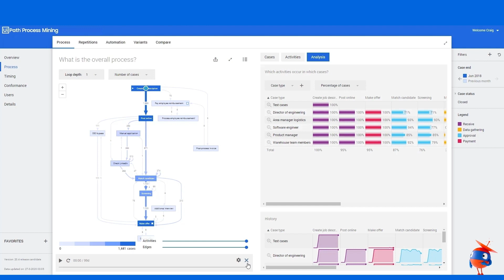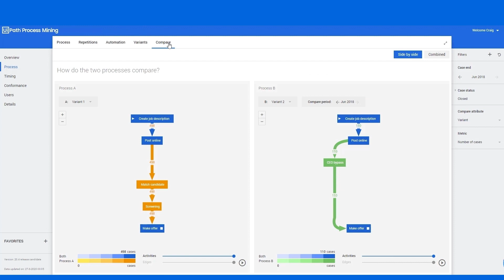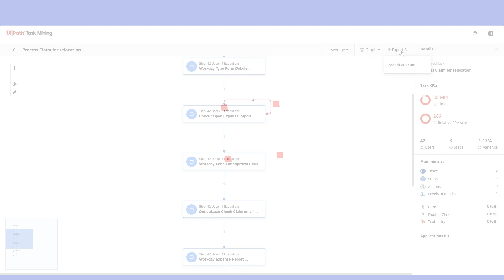UiPath Live presents The Release Show: The Platform for Hyperautomation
Param Kahlon, our Chief Product Officer joined Mary and Diego for this section of The Release show to discuss The Platform for Hyperautomation. Param explains what "Hyperautomation" is, why we call it that, and what it actually does. Learn more about the industry’s first end-to-end Hyperautomation platform